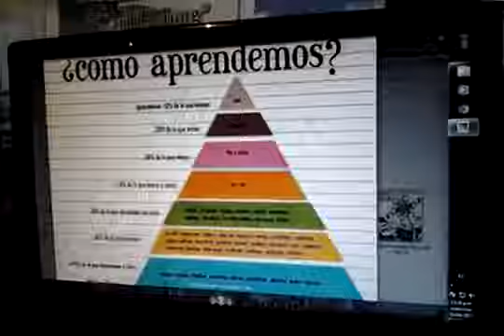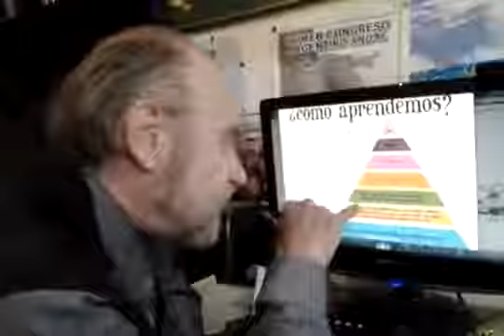675 Eyaculacion Precoz Pedagogia de la Piramide de Curacion